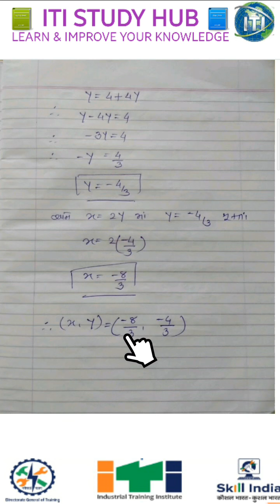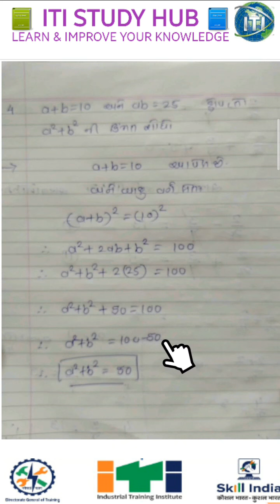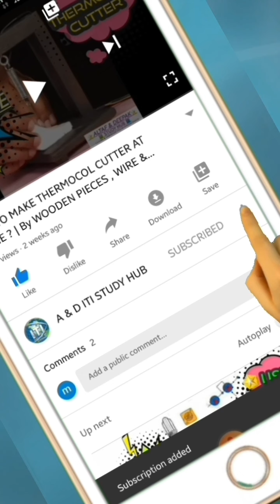LESSON NO.10.02 ➡️ ALGEBRA FORMULA & EXAMPLE ➡️WORKSHOP CALCULATION & SCIENCE ➡️ BY MADHUBEN PARMAR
ITISTUDYHUB WORKSHOP CALCULATION#ELECTRICIAN#FITTER#ITI#ALTAFKADIWALA#

👨🏻💼 TIRUPATI ITI STUDY HUB👨🏻💼
🌟Trade Theory📝,
🌟Engineering drawing📐,
🌟Workshop Calculation🔢